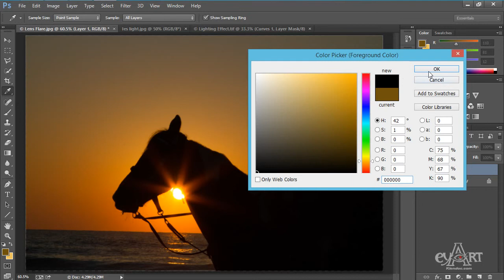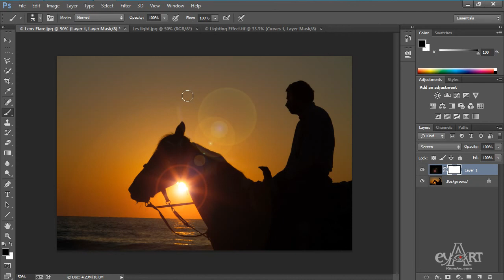1306 Lens Flare render